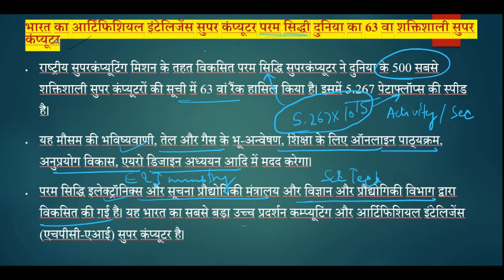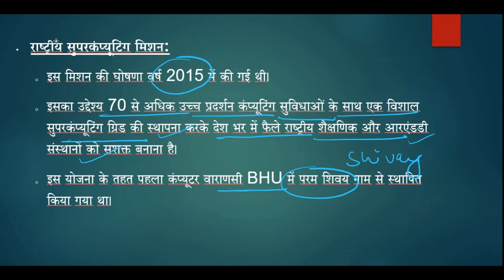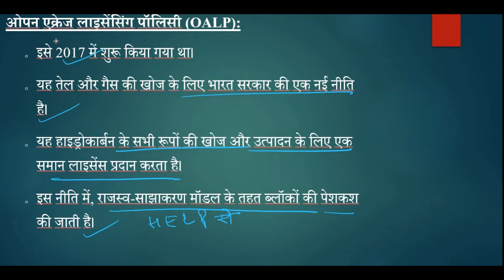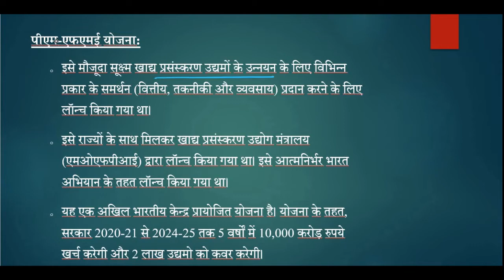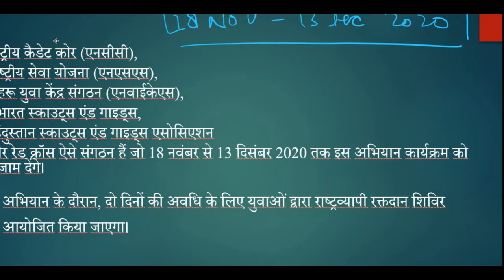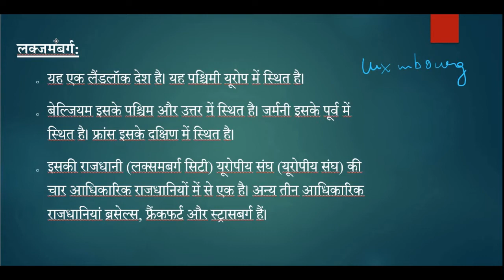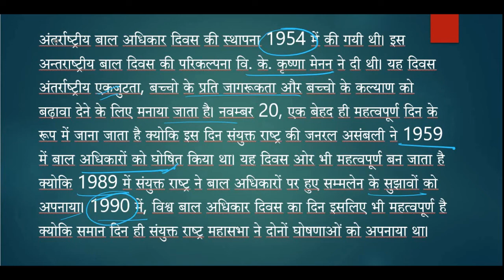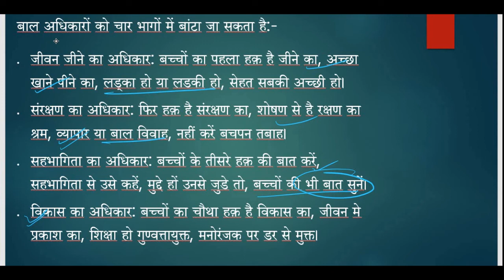(IAS एवं PCS के लिए ) 20 नवंबर करेंट अफेयर्स ।। UPPCS -2021 प्रारंभिक और मुख्य परीक्षा